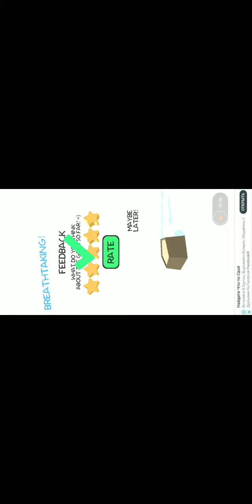Brain Quiz 3D - Mind Blown Puzzles. Level 11-20. Walkthrough.